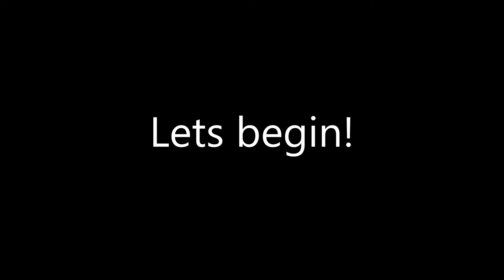Tips and Tricks for Slime Climb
Hehe Slime go brrrr